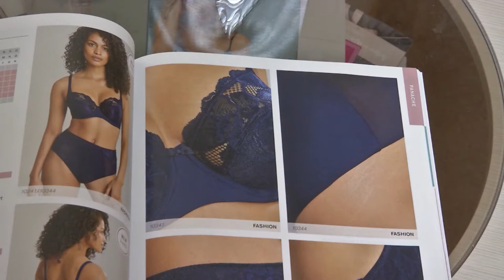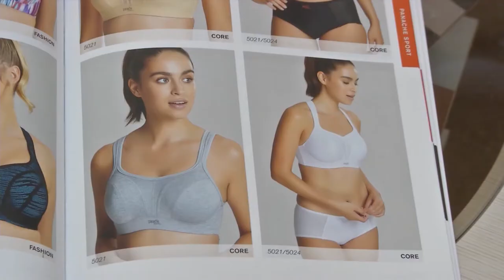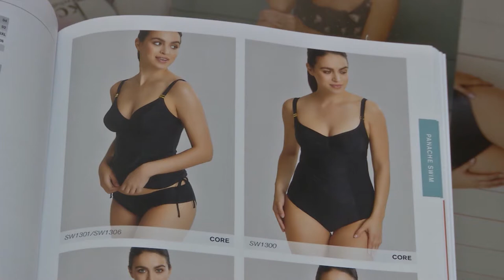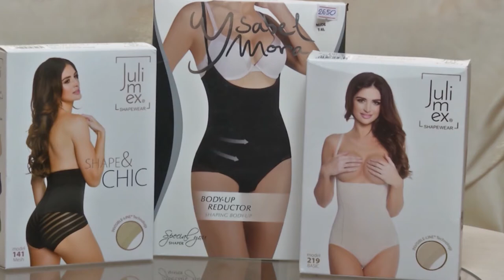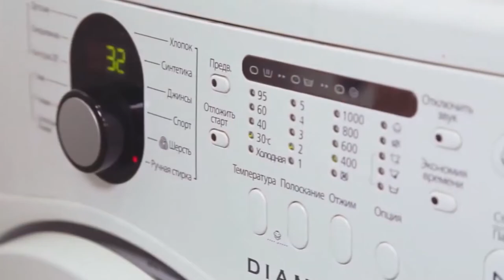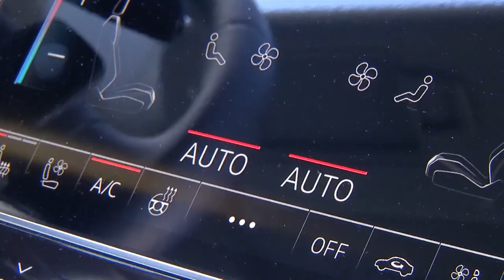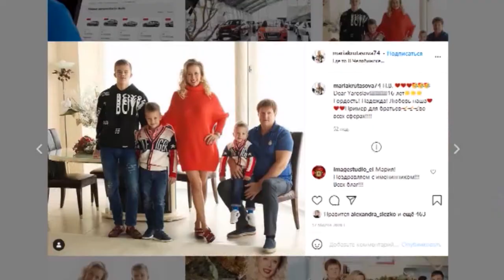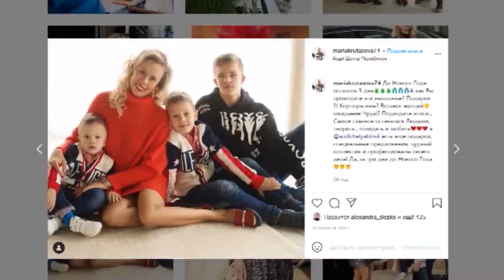Выпуск 1739: Художники и журналисты: Beautytime вписался в TV-Art проект, старт новой рубрики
Смотрите в выпуске:
- Выясним, как объединить телевидение и живопись;
- Узнаем, где найти идеальное бель и как за ним ухаживать;
- Поймем, в чем преимущество искусственных тканей;
- Стартанем в новом проекте "Интервью по дороге" вместе с Марией Крутасовой, директором Ауди Центр Челябинск;